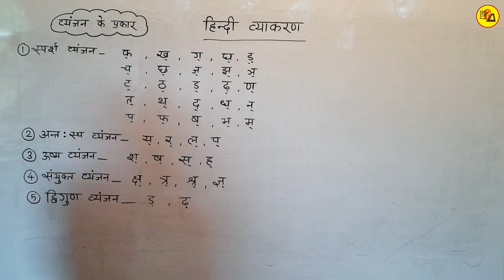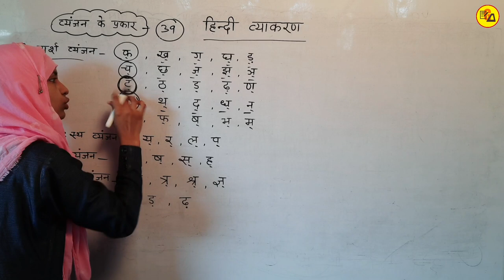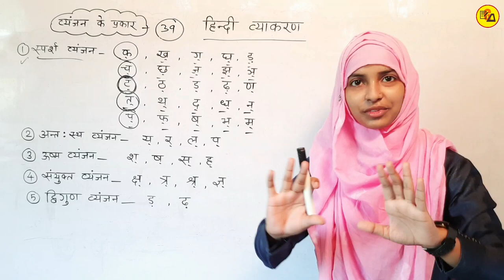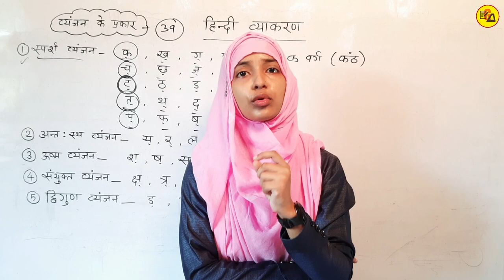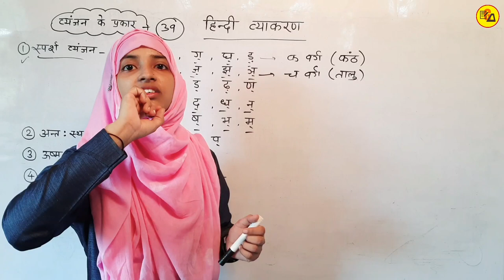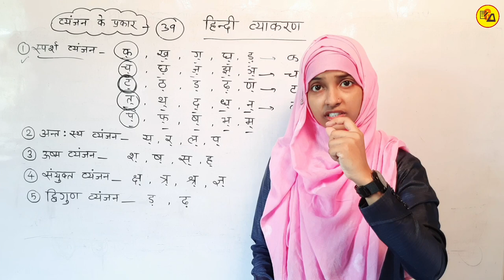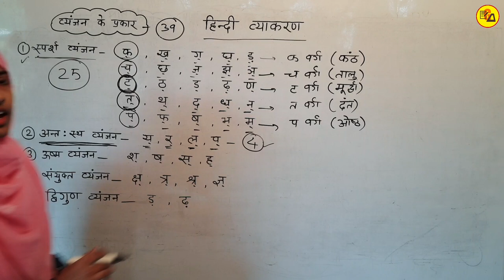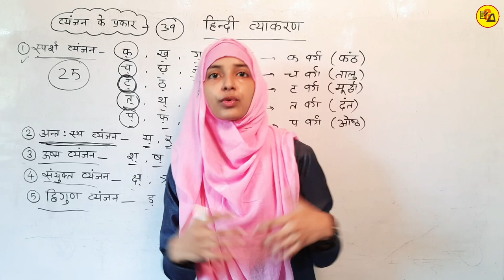Hindi Grammar | व्यंजन वर्ण के प्रकार | Sparsh byanjan | Sanyukt byanjan | Muskaan mam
Best wishes.
This video is very beneficial to those students who belongs to Bihar Board, UP Board, CBSE Board & More...

In this video i have discussed about Hindi Grammar which is very compulsory to know, to get maximum marks in Hindi subject.

ध्यान दें :
इस वीडियो में हम हिंदी व्याकरण से व्यंजन वर्ण के प्रकार को बताया गया है जो आपके लिए बहुत ही फायदेमंद साबित होगा l